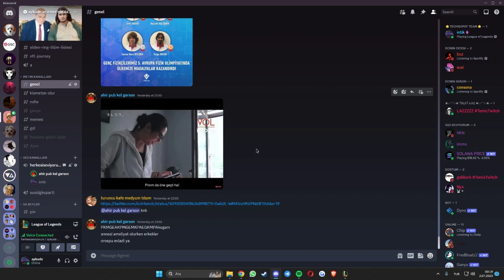erme reset agız